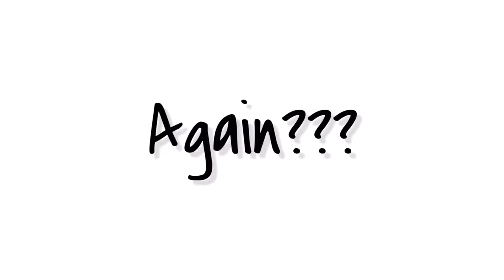Soceon Stargazer’s Bubbles MAP Part 9 (ft. June, Soceon, and Dirt)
My, my, it’s been like a while month since I posted. O.o That’s no good. However, what is good is that I completed my part for Soceon’s Bubbles Multi-Animator Project! So yeah! For this MAP I was supposed to use my OCs but instead I decided to animate my friend’s OCs/fursona/something bc they are great friends of mine. ^^
There’s one more part left for the MAP, I suggest you join and give the MAP a try 👀